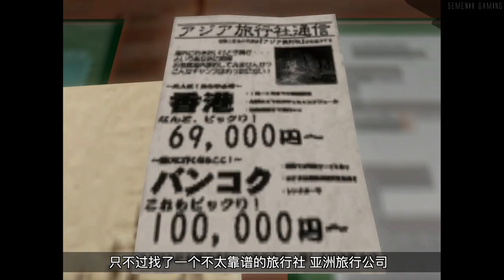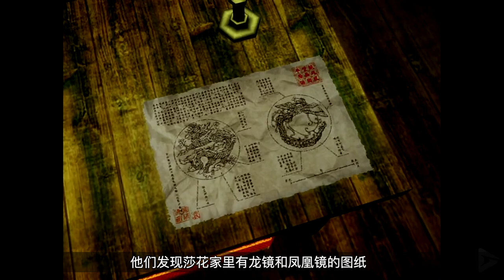5分鐘看完《莎木》系列全劇情 | 比劇情更曲折的是莎木系列的命運